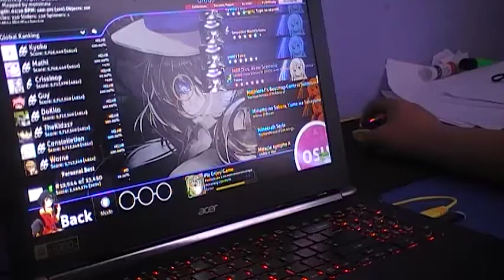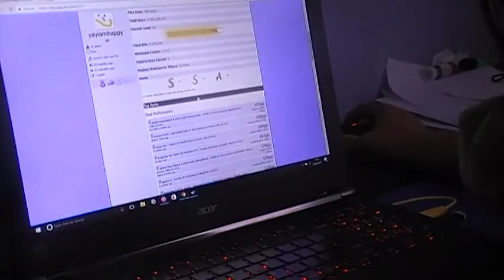New top pp play (195pp, more liveplay testing)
wooooow. just beat my pp play.

player: yayiamhappy
map: tatoe.
skin: no